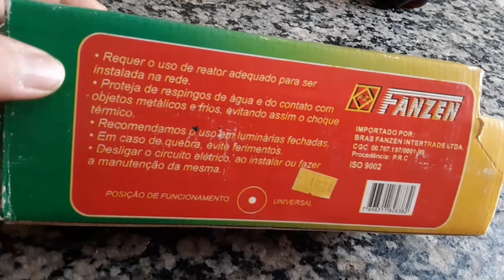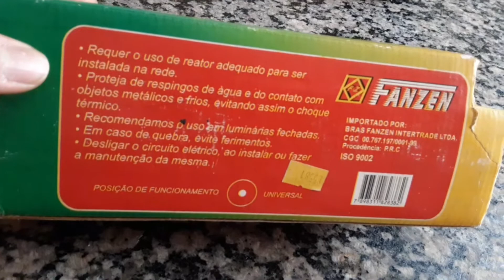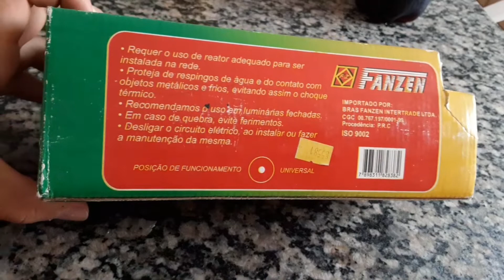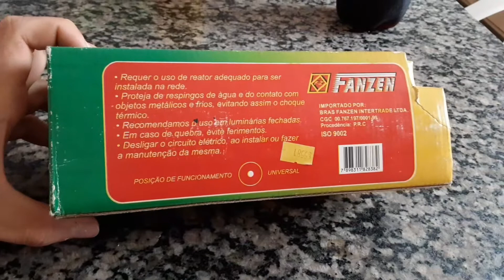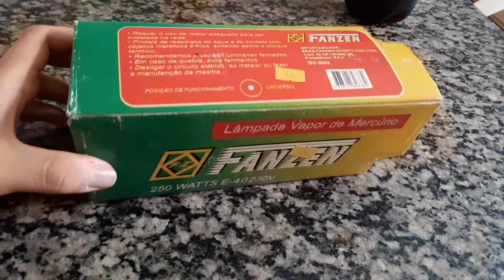lâmpada vapor de mercurio 250w fanzen